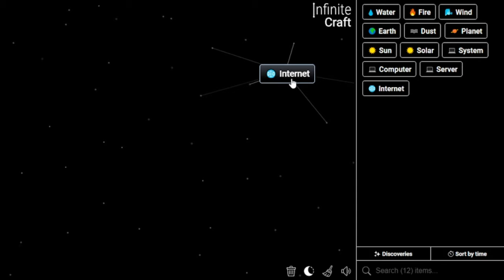How to Make Facebook in Infinite Craft | Get Facebook in Infinite Craft